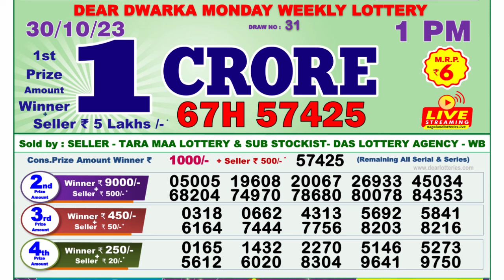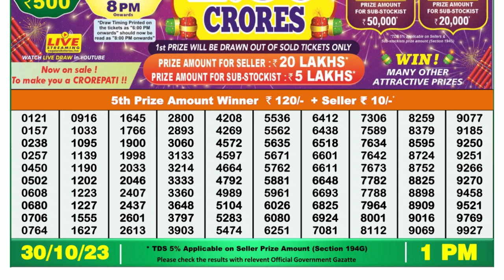Dear Lottery Sambad 1pm today 30.10.23 Nagaland State Lottery Result